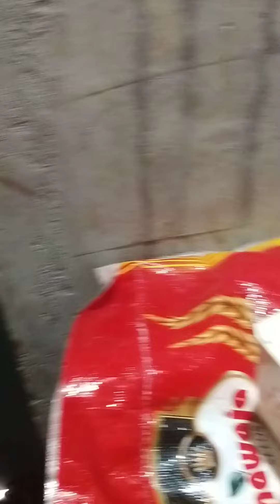teter ki khorak bananay ka tariqa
تیتر کی بہت ہی اچھی خوراک یہ خوراک چند دنوں میں تیزی سے بڑھاتی ہے اور صحت مند بھی رہتے ہیں